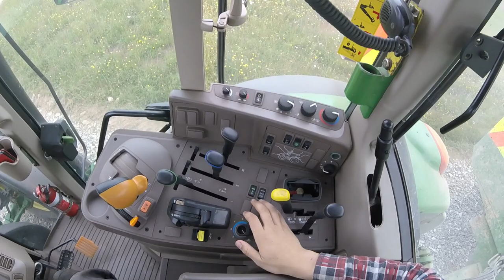JD6195M - Drawing Silage NZ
Taken on new year's eve 2021.

Really like this tractor, first time driving one. Loads of power, a tier 2 emissions engine for the New Zealand market so no adblue or EGR. And because it's an M series there's no power boost, it just makes 195hp all the time. It sounds brilliant, the camera doesn't pick it up as well as it was in reality but na...a great tractor.
The only complaint I would have is the lack of an exhaust brake but I suppose thats just down to the contour we were working on that day. In Ireland or England where hills aren't so bad you wouldn't miss an exhaust brake so much.

I've took some more videos, one of raking and one of mowing. Neither are on nice level ground. They'll be up sometime as well. During maize I hope to really get some interesting videos. Hopefully driving the 6175R when we come to maize. Also I hope to get a better baling video on some steep ground. To keep it interesting. Also hopefully will get a video of the 6155R baling 5 foot round bales with a V660. That would be a good video. And I also have a video of the 6115R with some 3 metre discs discing headlands of maize ground if ye want to see that? Let me know, I'm in two minds about putting it up. That would be about it for New Zealand videos then. Back home after maize. Fix up my own gear and see what work I can find for it in the summer 🤷‍♂️